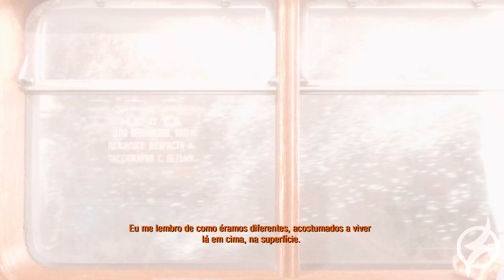SELVAGEM E REALISTA ! - METRO EXÔDUS | 4K 60FPS #01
Depois de sair por completo de Moscou, Artyom e a tropa buscam um novo lar. É hora de reviver os momentos assombrosos de um mundo tomado pela radiação em Metro Exôdus, bora pra série !

| MEU SETUP |